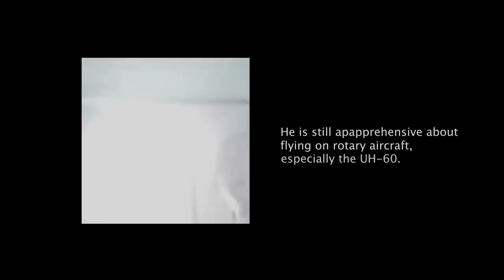Soldier overcomes loss from helicopter crash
U.S. Army Staff Sgt. Carlos Techera was involved in a fatal UH-60 Black Hawk helicopter crash while deployed to Afghanistan in 2014. Since then, Techera has overcome adversity to graduate from the Air Assault and Ranger school, as well as, competed in the 2018 U.S. Army Best Ranger Competition. Techera continues to honor Jake Wykstra by teaching and motivating others to push through adversity to accomplish their goals.

U.S. Army video by 1st Lt. Ryan DeBooy